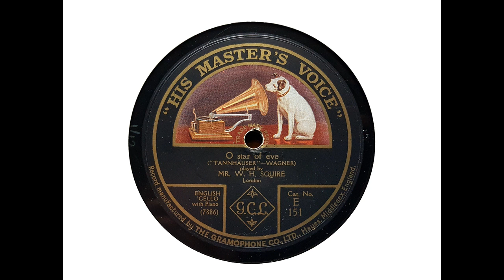W. H. Squire ('cello) - O Star of Eve ('Tannhauser' - Wagner) (1912)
W. H. Squire plays 'O Star of Eve,' recorded on 5 January 1912.

From Wikipedia: William Henry Squire, ARCM (8 August 1871 – 17 March 1963)...was born in Ross-on-Wye, Herefordshire, England, UK in 1871 the son of John Squire, a banker and gifted amateur violinist and his wife Emma Fisher. He had his first music lessons from his father and at five was encouraged to take up the cello to complete the family quartet... He made his first public appearance as a solo cellist at the age of six in the town hall at Kingsbridge in Devon where the family had moved. He was educated at Kingsbridge Grammar School. In 1883 at the age of twelve he gained a cello scholarship at the Royal College of Music. There he studied cello under Edward Howell, chamber music with Henry Holmes and composition under Parry; he was also taught by both Stanford and Fred Bridge. He had occasional lessons with the cellist Piatti. His study at the Royal College was extended for a further three years and on leaving in 1889 he was elected an associate (ARCM). He married his wife Marion S. Warren (of Bradninch in Devon) in 1899.

Squire made his debut at a chamber music concert given by Albéniz at St. James's Hall in London on 12 February 1891... He was appointed principal cello at the Royal Italian Opera (now the Royal Opera House Covent Garden) between 1894 and 1899. As a prominent member of the original Queen's Hall Orchestra from 1897 to 1901 he played in some of the earliest Henry Wood Promenade Concerts; there he performed in some of his own compositions... Henry Wood said..., 'Squire was, of course, a very young man in those days, but his tone and technique were superb. He was a great acquisition to the orchestra and a favourite with audiences...' Squire also played in the London Symphony Orchestra...

For nine successive years in the early 20th century Squire made frequent concert tours of the provinces as a soloist with the contralto singer Clara Butt and her husband, the baritone Kennerley Rumford. During this same period Squire was also associated with the music festivals held at Leeds and Norwich, and Hereford, Worcester and Gloucester...

His performance schedule remained busy until the late 1920s by which time the limited number of prestigious concert dates became shared between a growing number of cellists. In October 1941 he made his last appearance in a public concert at the Festival of Arts in Exeter Cathedral.He also appeared before royalty on many occasions.

Squire's style of playing has been described as 'of the old school' as he was taught by Piatti...

Squire was professor of cello at the Royal College of Music in London between 1898 and 1917. From 1911 to 1917 he was professor at the Guildhall School of Music in London. He was an examiner for the Royal Academy of Music in London and also adjudicated at various music festivals. He was an adjudicator for the Associated Board of the Royal Schools of Music submitting some of his own pieces for the syllabuses. Amongst his pupils were the cellists Cedric Sharpe (1891–1978) and Colin Hampton (1911–1996). Between 1926 and November 1953 he was director of the Performing Rights Society becoming 1st honorary member of the General Council from November 1953 onwards.

By the late 1890s, when Squire was employed by the Queen’s Hall Orchestra, he was already busy publishing a great deal of cello and piano music. He preferred to write small-scale works for one or two performers most likely written for cello students or for his own performances at London concert halls. He is not known to have written any large scale works such as symphonies, operas, cantatas, or ballets. His pieces for cello and piano can almost entirely be characterized as light, short 'character pieces.'

One of Squire's legacies is a collection of student-level works for cello and piano which appear in string teaching syllabuses all over the world including those of the Associated Board of the Royal Schools of Music, the Internet Cello Society and the Suzuki method of string instrument teaching (cello books 5 and 6)...

In 1898, the producer and recording engineer Fred Gaisberg set up the first recording studio for the Gramophone Company (soon to become the Gramophone and Typewriter Ltd (G&amp;amp;amp;amp;T), the forerunner of HMV) at Maiden Lane in London; he started recording 7-inch Berliner discs there during August of that year. Squire was the first instrumentalist of national repute to record on this new medium...

He died in London, England, UK on 17 March 1963 aged 91.